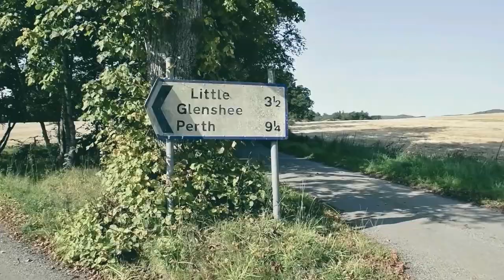Bikepacking Solo Overnight Bushcraft Style.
My first time ever bikepacking. I have to say that as soon as I started out I was hooked. What an awesome way to travel, this video is a solo overnighter.